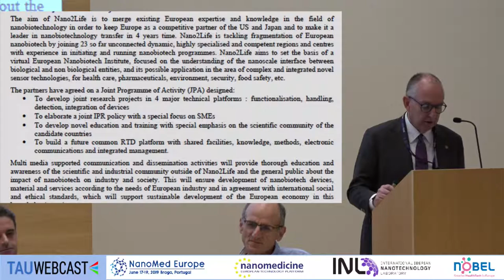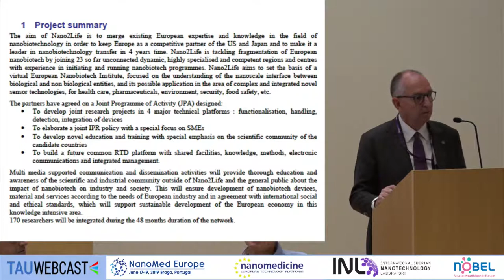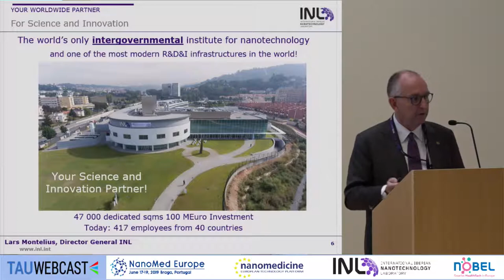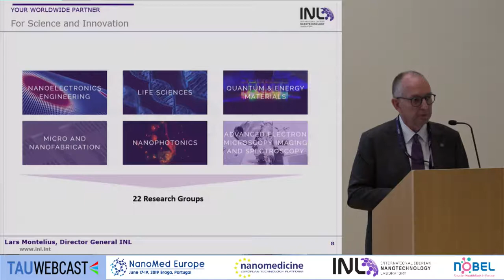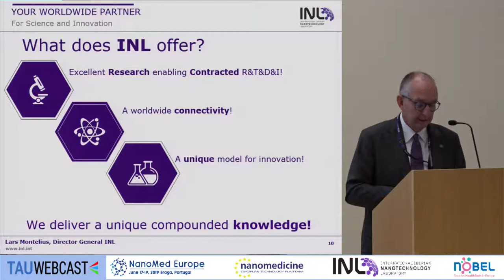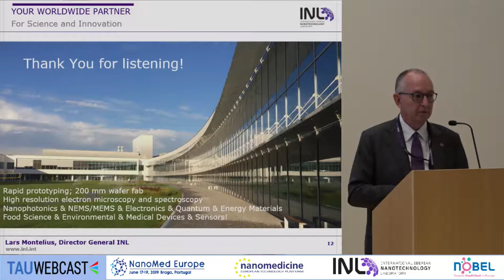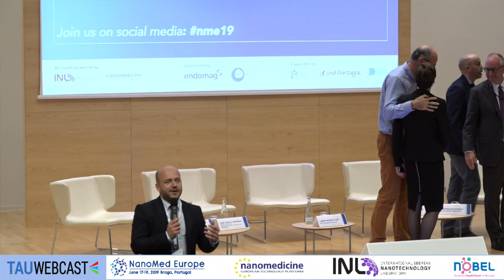NME19 official opening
Mr. Manuel Heitor, Minister of Science of Portugal, and Mr. Ricardo Rio, Mayor of the city of Braga